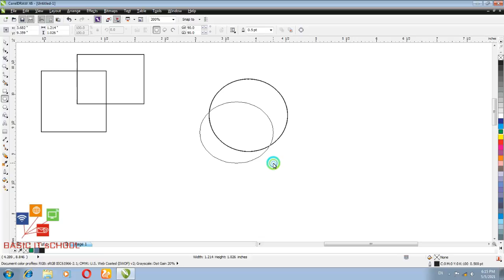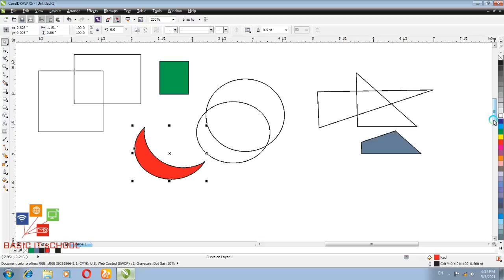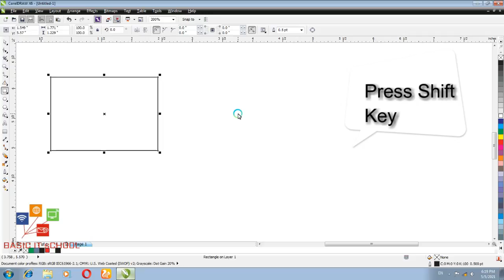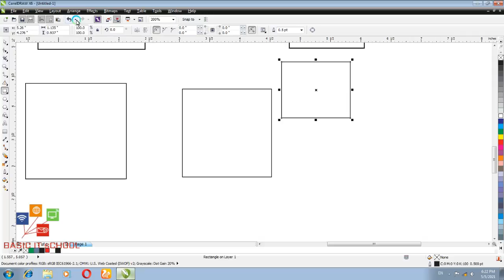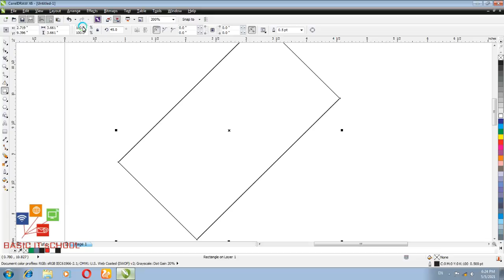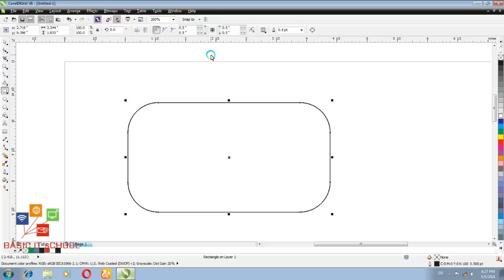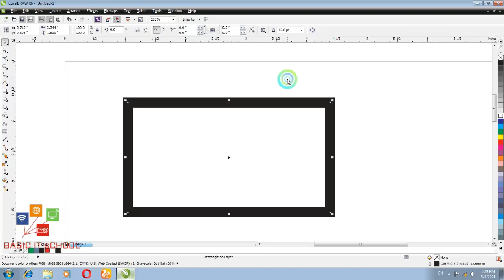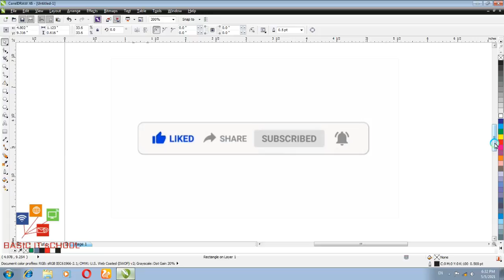coreldraw part 13 || how to use smart fill tool || how to use smart drawing tool || Rectangle Option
Asalaamu Alaykum
Welcome to my YouTube Official Channel Basic IT School

in this video i tell you, how to use Rectangle option, how to use smart fill tool and how to use smart drawing tool. watch complete. comment on it if any problem face.